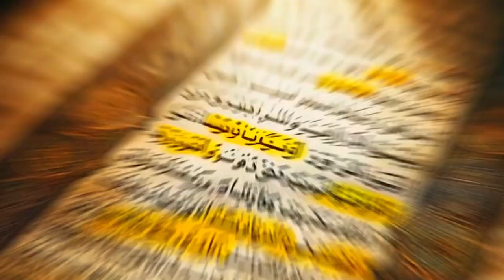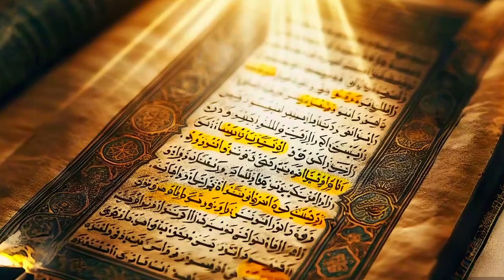Why Didn’t God Forgive Satan? A Theological Deep Dive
Dive into a theological exploration of why God did not forgive Satan and the fallen angels. Drawing from Christian, Islamic, and Jewish perspectives, this video examines the nature of God, sin, and forgiveness. Discover the reasons behind the eternal separation of Lucifer and the fallen angels from God.